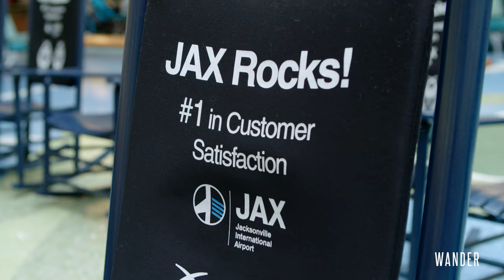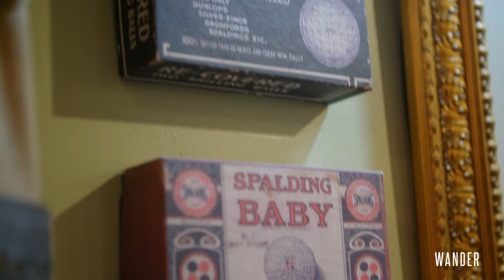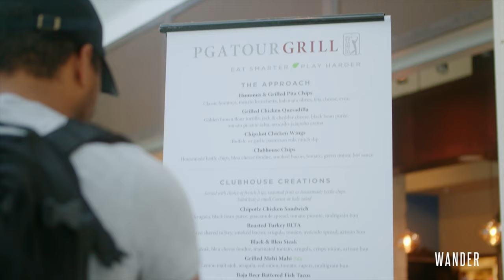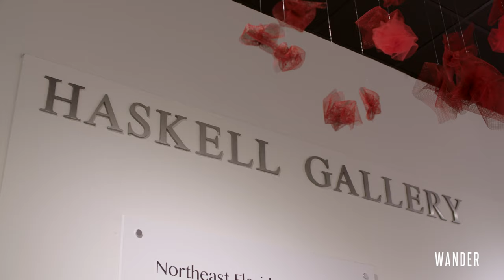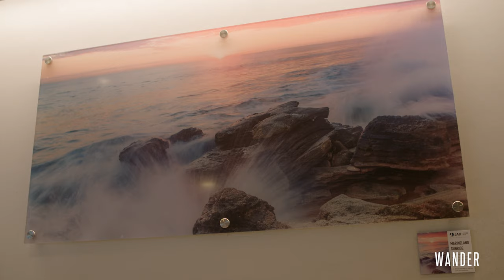Jacksonville International Airport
Recently ranked as one of North America’s best airports for customer satisfaction, Jacksonville International Airport is a growing hub for travelers visiting the First Coast. Last year alone, the airport welcomed more than 6 million passengers to JAX. JIA is “Going Beyond, Daily” to create memorable experiences for travelers whether they be golfers, business travelers or beach goers. So, what are you waiting for? Let’s go places...and fly JAX.